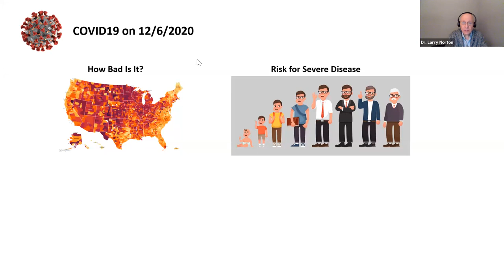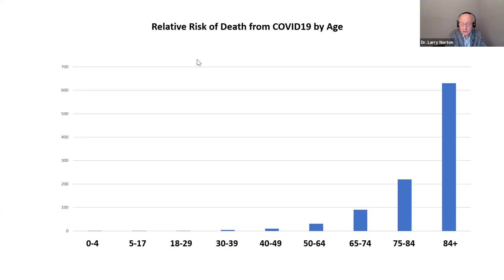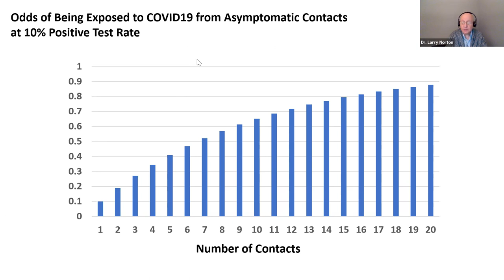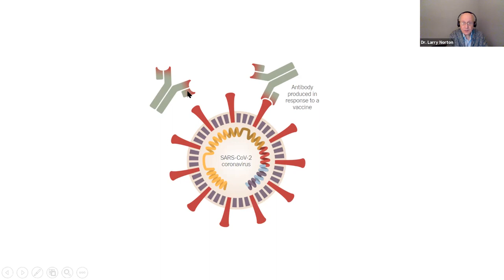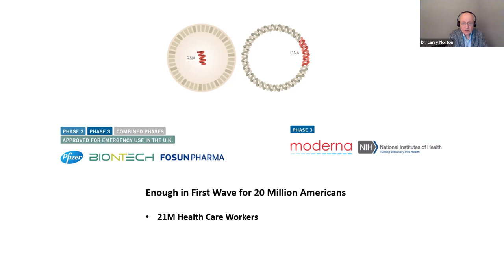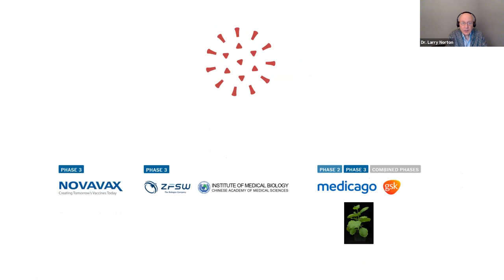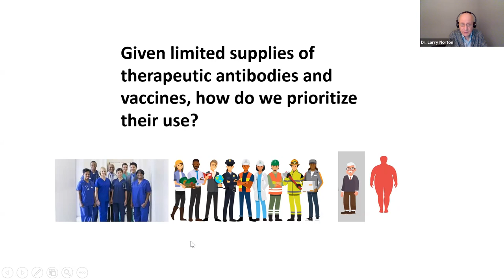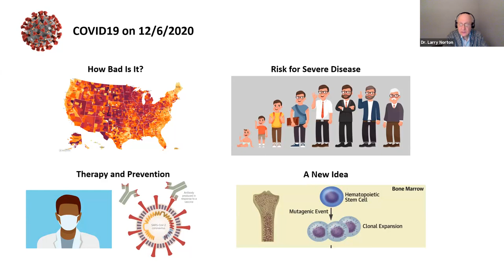Larry Norton, M.D., COVID-19 Update via webinar, Sunday, December 6, 2020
Larry Norton, M.D., Norna S. Sarofim Chair of Clinical Oncology and Senior Vice President, Memorial Sloan Kettering Cancer Center, Medical Director of the Evelyn H. Lauder Breast Center, Professor of Medicine, Weill-Cornell Medical College.

“COVID-19 Update”